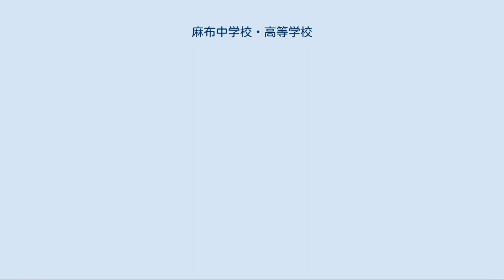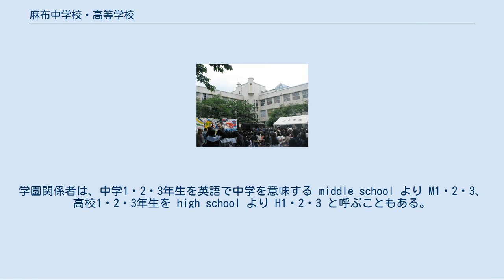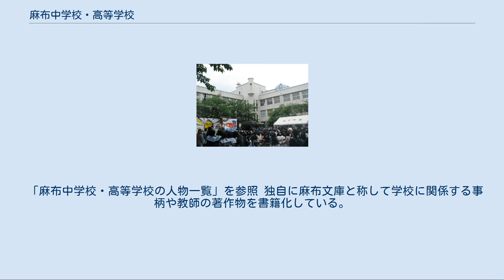麻布中学校・高等学校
麻布中学校・高等学校（あざぶちゅうがっこう・こうとうがっこう）は、東京都港区元麻布二丁目に所在し、中高一貫教育を提供する私立男子中学校・高等学校。
 高等学校においては生徒を募集しない完全中高一貫校である。
 東洋英和学校普通科学校長江原素六が、同東洋英和から尋常中学校として分離独立させて創立したのが麻布の始まりで、同校創立以来、江原に形影相伴う存在だった清水由松がこの時に参集した。
1900年（明治33年）9月、現在の元麻布の地に移転した。
 学校存続のため、当時の明治政府の制度に倣い尋常中学校として分離独立して創られた経緯から、当初から男子に普通教育を施し、旧制一高など高等教育への進学に力を入れる旧制中等教育学校を標榜していた。
 創立者の江原、2代目学校長として麻布の基盤を築いた清水共々キリスト教徒だった。
彼らは生徒に対して過度とも言えるくらい寛大な姿勢を貫いた人物として語られているが、学校運営も当時の国の制度に頼らず、自由な校風を旨とした。
 その後現在に至るまで自由な校風として知られ、政財界から芸能の世界に至るまで幅広く人材・異才を送り出してきた。
 設置者は学校法人麻布学園。
交通アクセスは、東京メトロ日比谷線広尾駅から徒歩10分ほど。
 校則がほとんどないのが特徴である。
標準服はあるが、制服自体は1970年代の学園紛争末期に撤廃された。
 全て月日が付属しない年表示は年度である。
1995年までは『麻布学園の一〇〇年』による。
 校風は自由闊達。
校則はなく、生徒たちが自発的に考えた「麻布三禁」： がある。
自主・自立の校風の下、入学試験を除く学園生活の大部分で生徒が「自分で考えさせる」ことが重視されている。
そのため、服装だけでなく頭髪や装飾品に関しても全て生徒自身に裁量が委ねられている。
クラブ活動の運営なども生徒の手で自主的に行われている。
麻布では、生徒による問題行動が起こった場合は、担任をはじめとする教員間で話し合いをし、家庭にも連絡を取りながら、本人の反省が自他ともに認められれば、通常の授業への参加を認める、という方法をとっている。
校則がないこともあり、問題行動だからといって停学・退学処分にすることはない。
1960年代までは制服着用や成績による序列化など、管理がそれなりに厳格だったが、1970年代の学園紛争を通して校則や制服は撤廃された。
 かつての制服であった標準服が用意されており、希望する生徒は購入できる。
詰め襟・黒ボタンで、現在はほぼ全員が私服である。
1990年代初めくらいまでは8割くらいの生徒が標準服を着ていたという。
 編成は、男子校で、1学年約300名・7学級。
高校からの募集をしない完全中高一貫教育である。
学園関係者は、中学1・2・3年生を英語で中学を意味する middle school より M1・2・3、高校1・2・3年生を high school より H1・2・3 と呼ぶこともある。
 授業は中高一貫教育の利点を生かして高1修了の段階で高2までの単元をすべて消化し、その後それぞれの志望大学に向けて選択授業制となる。
 麻布の教育では、入試から卒業まで一貫して文章などを「書く」ことに力を入れている。
定期試験や実力試験では記述問題が目立ち、論文力を要求される教科目も多い。
たとえば、現代文の授業では物語文の要約、中学卒業時にはグループでの卒業論文、高校1年次には個人で修了論文の提出が要求される。
 中学の社会科教育においては、第1学年に「世界」という系統分野横断科目が設置されている。
「世界」の授業内容は「世界地理・世界史および政治・経済」にまたがっている（習うのは「東アジア」「ヨーロッパ」など地域別である）。
 高2の段階から理科と社会が選択制になり、理科は化学・物理・生物・地学のうち2科目、地歴・公民科は地理・日本史のうち1教科1科目、世界史・倫理・政経のうちの1科目の選択をする。
そのため理系文系混合学級では移動が激しくなる。
 通常高3では芸術科目は設置されないが、芸術系志望の生徒の希望により7・8時間目に芸術の科目が設置される。
 週休2日制は導入されたことがなく、現在も土曜日は午前中のみの高校生は4時間授業、中学生は3時間授業となっている。
2004年度からの学習計画改訂を機...